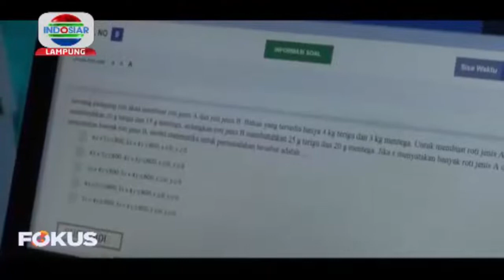Siswa Di Tulang Bawang Gelar Simulasi UNBK Hadapi Ujian